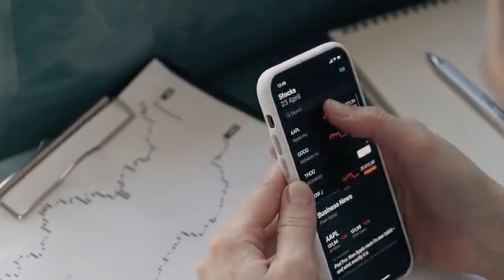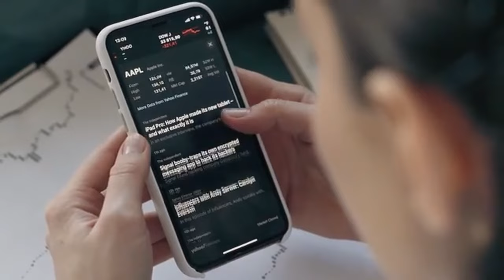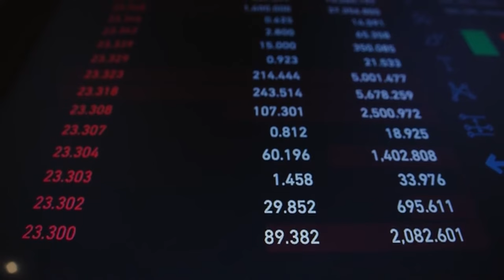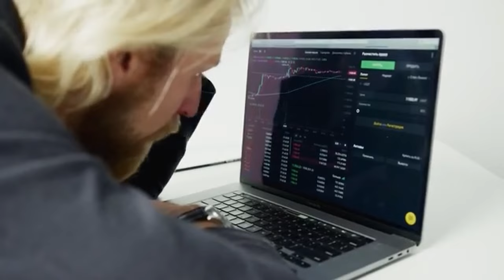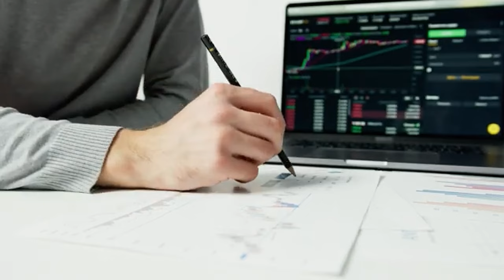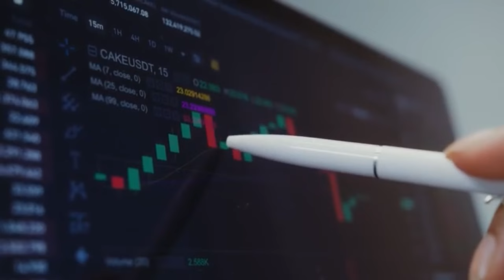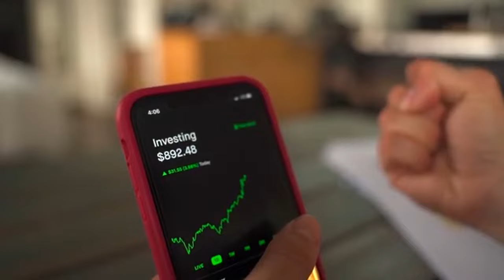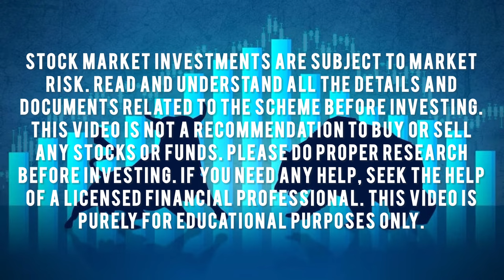What can we do in a market crash?മാർക്കറ്റിന്റെ തകർച്ചയിൽ നമ്മുക്ക് എന്ത് ചെയ്യാൻ സാധിക്കും?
In this video, I am talking about what to do in a market crash. So, we take this opportunity to understand what one should do during a market crash to succeed in the stock market. Everything you need to know about the latest market crash and what you need to do is explained in this Malayalam financial and educational video.

mutual fund vs sip which is better malayalam
Aljo Sebastian
is long term investment better than day trading
why indian market is down today
long term stock investing malayalam
long term stocks
why indian market is down today malayalam
what is lumpsum investment in mutual fund
kotak securities account opening
how to invest in american stock market malayalam
upstox account opening malayalam
invest in us stock market from india
sip vs lumpsum in mutual funds
long term investment in stocks in India
Eliza&Joe
long term investment in stocks in India 2024
best long term Stocks 2024 Malayalam
stock market Malayalam
Investment Mistakes 2024
which is better sip or one time investment in a mutual fund Malayalam
mutual fund vs sip which is better
intraday trading for beginners
intraday or long term
how to invest in stock market malayalam
market prediction for tomorrow
how to sell long term stocks in zerodha
how to sell long term stocks in upstox
what is sip investment Malayalam